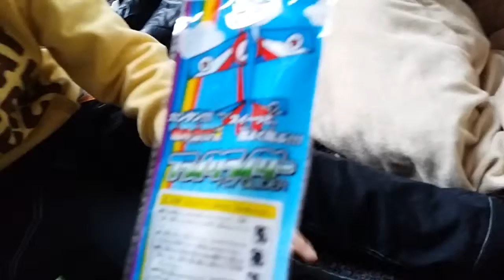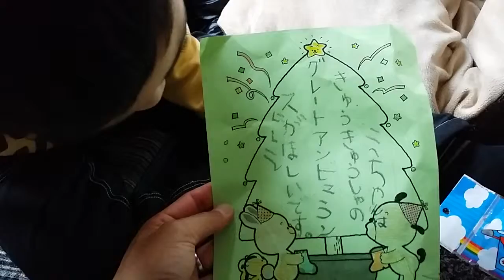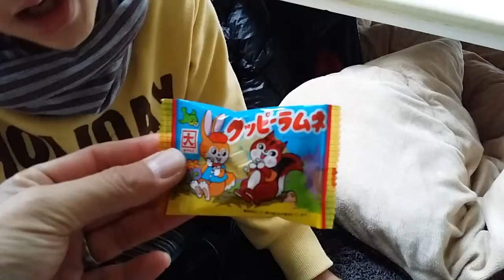こたろう、変なサンタさんにお菓子もらいました。